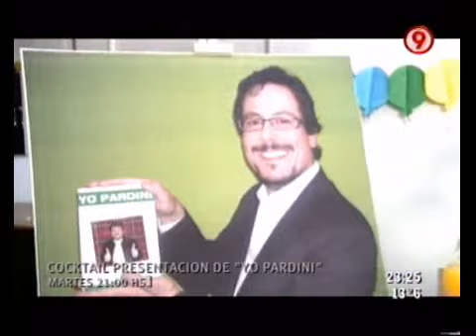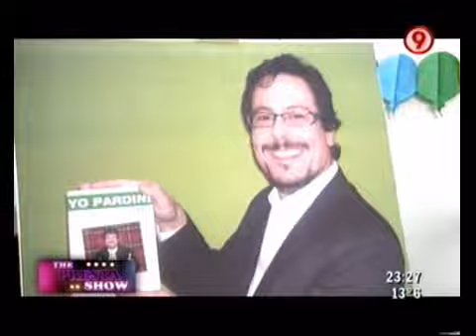Duro de Domar - The Presta Show. Capítulo 6. 12-05-10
Duro de Domar - Sketch: The Presta Show. Capítulo 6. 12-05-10